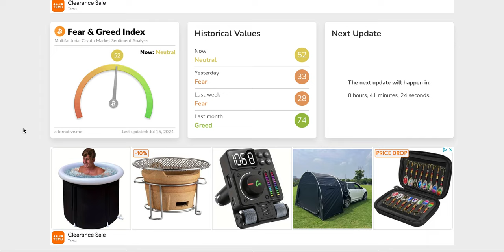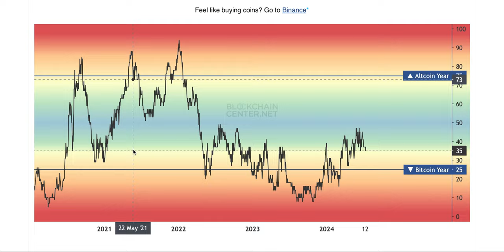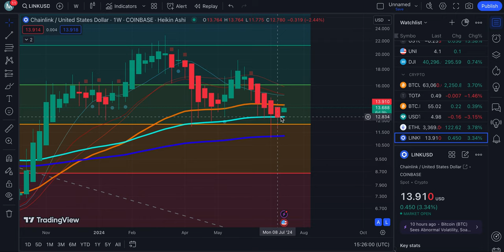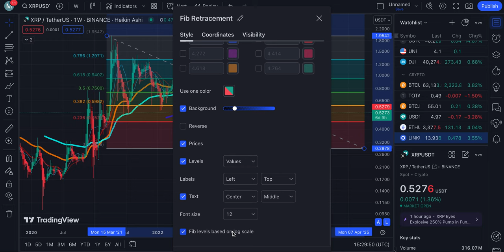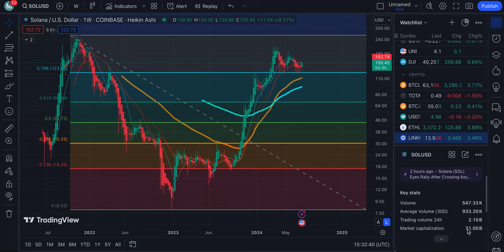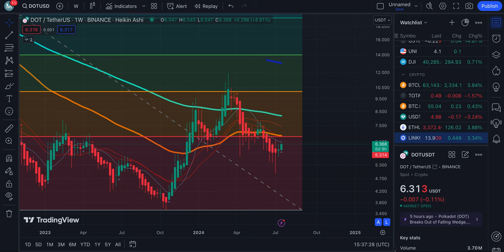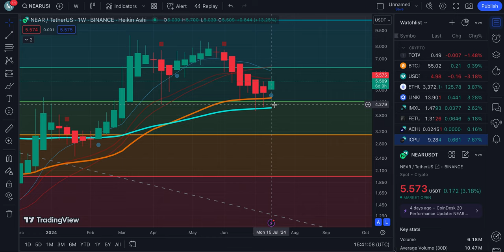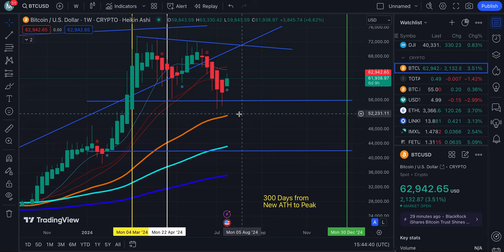Analysis of Top Alt Coins on Coinbase | DOGE LINK AVAX SHIB XRP SOL ADA MATIC DOT ICP HBAR NEAR